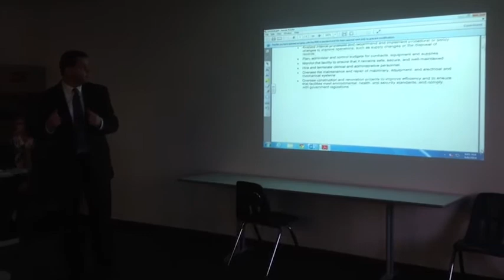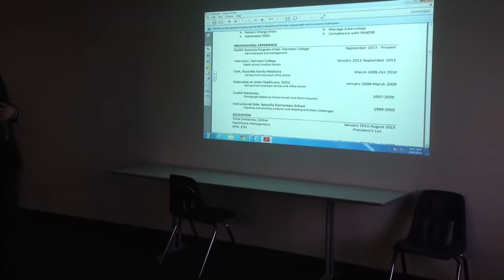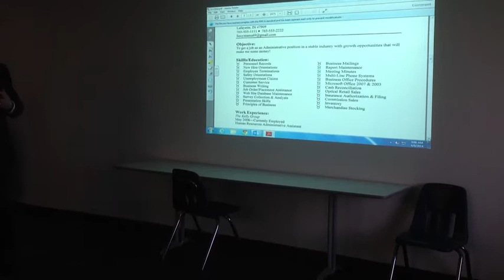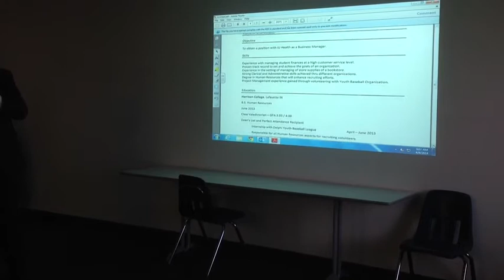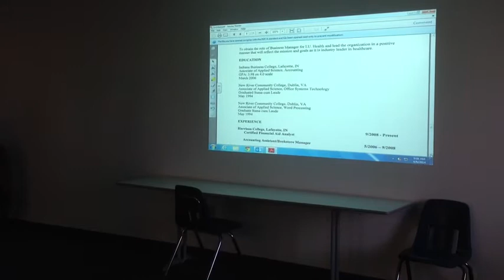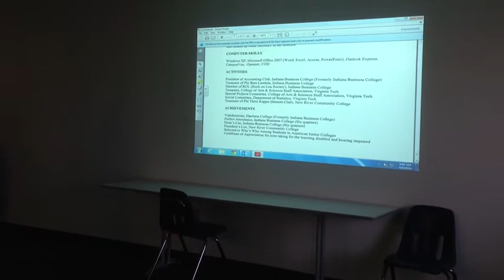Harrison College Career Week Tim Hula